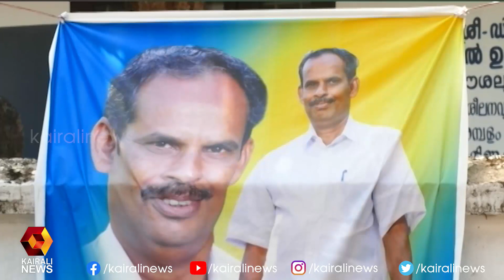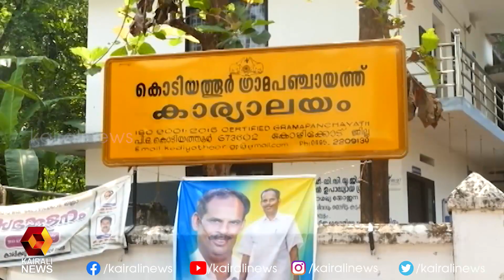മുക്കുപണ്ടം വെച്ച് പണം തട്ടാന്‍ ശ്രമം;യൂത്ത് കോണ്‍ഗ്രസ് നേതാവിന്റെ അറസ്റ്റ് രേഖപ്പെടുത്തി